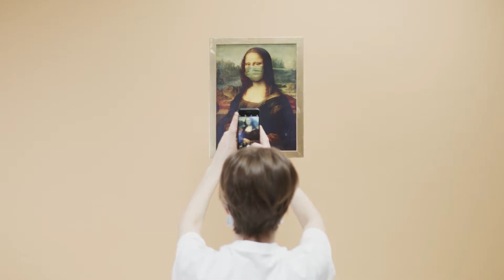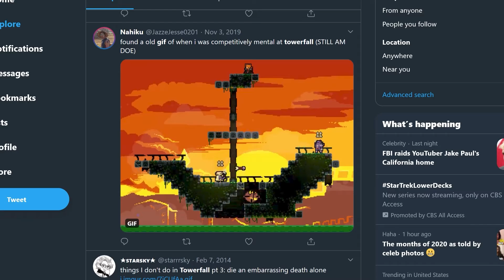Should I use Gifs? | Game Marketing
They've been around since the late 80s and are still in common use today. But can Gifs really help you sell your game? My answer is yes, and so much more.
Watch to learn 5 reasons why you should be using Gifs in your marketing.